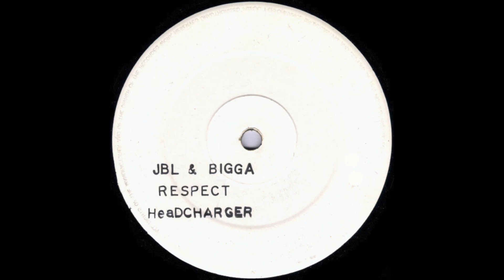JBL & Bigga - Respect (Mix 1) [1993]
Label: Not On Label – MJM 001
Format: Vinyl, 12", White Label, 33 ⅓ RPM, Stamped
Country: UK
Released: 1993